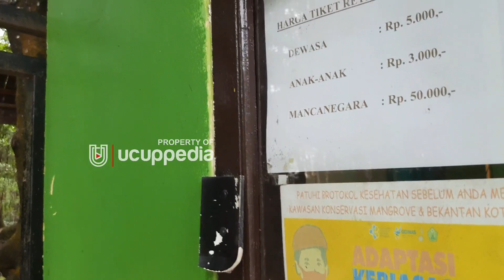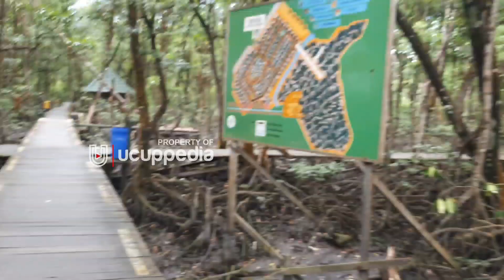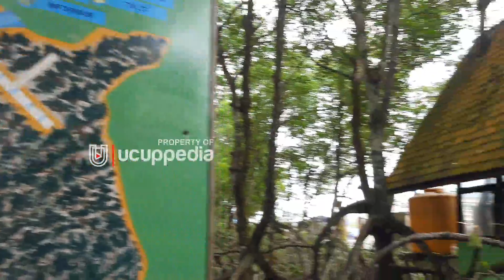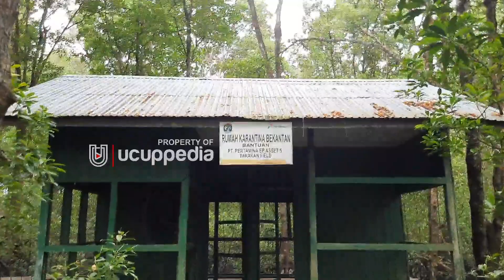KAWASAN KONERVASI MANGROVE & BEKANTAN KOTA TARAKAN PENUH KEUNIKAN ‼️